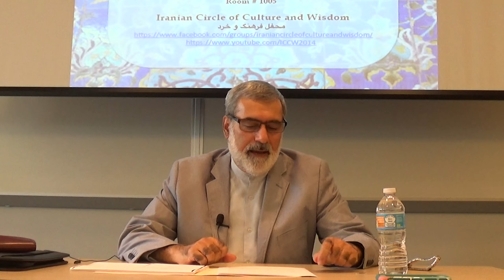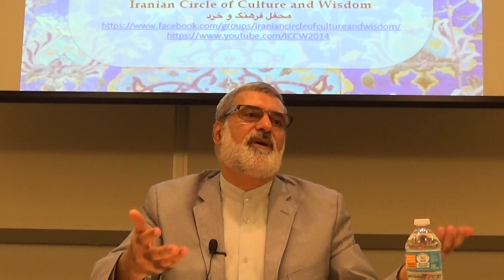گلشن راز- جلسه اول با زیرنویس انگلیسی - The Mystic Rose Garden- 1 - with English subtitle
English translation sources:

E. H. Whinfield. Gulshan I Raz: The Mystic Rose Garden of Sa'd Ud Din Mahmud Shabistari: The Persian Text, with an English Translation and Notes, Chiefly from the Commentary of Muhammad Bin Yahya Lahiji. London: Trübner, 1880.

Haleem, M.A Abdel. The Qurʼan: A New Translation by M.A.S. Abdel Haleem. Oxford: Oxford University Press, 2005.